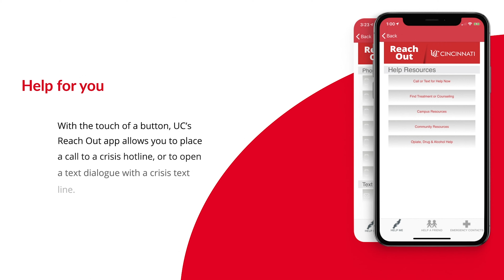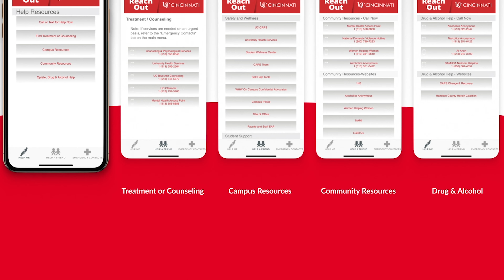Reach Out - University of Cincinnati App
The Reach Out - University of Cincinnati App is a free app available for smartphones that provides a wealth of information for the UC community.

This new app includes information regarding available resources under a "Help Me" menu, tips on how to talk with others about mental health under a "Help a friend" menu, and contact information for crisis services under "Emergency Contacts".

Obtaining the Reach Out App is free and easy. You can download the Android or iOS mobile apps.